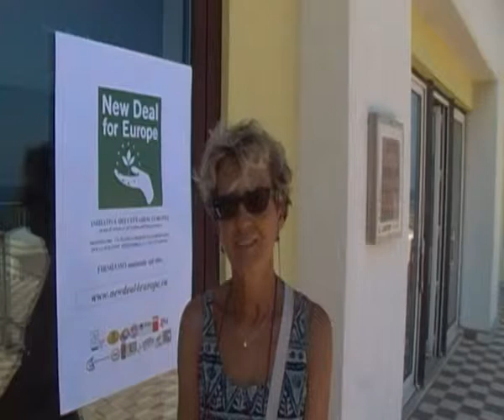European Citizens' Initiative "New Deal 4 Europe" - Raffaella Bolini - Arci - Ventotene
Raffaella Bolini, ARCI, explaines the raisons to support the European citizens' initiative "New Deal 4 Europe", Ventotene, 5th September 2014. Video by Nicola Vallinoto, Movimento Federalista Europeo